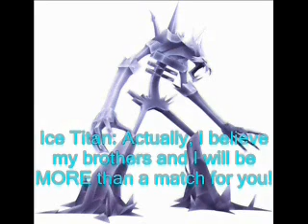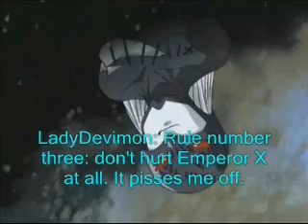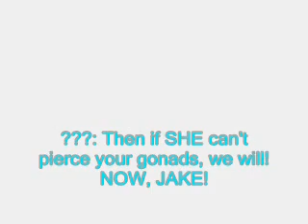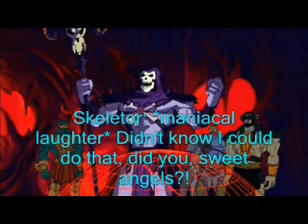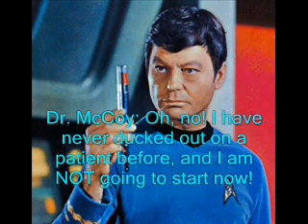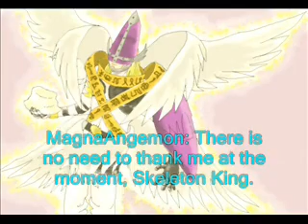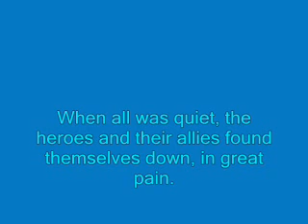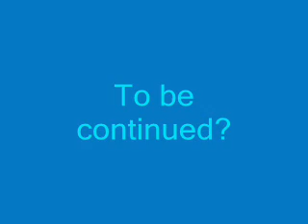Legends of the Multi-Universe Ep. 21 - Battle for Double Protection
NOTE: Please let me take care of the next episode with my plans. Still, you are welcome to send me more ideas.

STORY: It's up to the heroes and their new allies from the Shadow Realm to protect not only Angemon and Angewomon, but the Phantom as well. Skeletor and Hordak will stop at nothing to have all of them. The armies both have many, but the villains are powerful. It is difficult to determine who will emerge victorious.